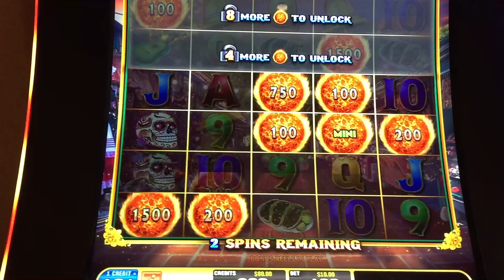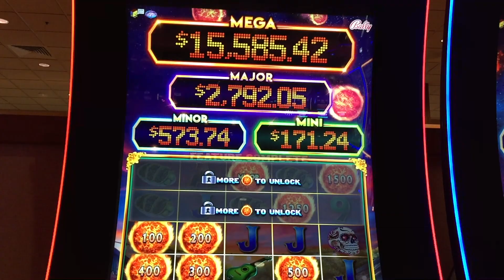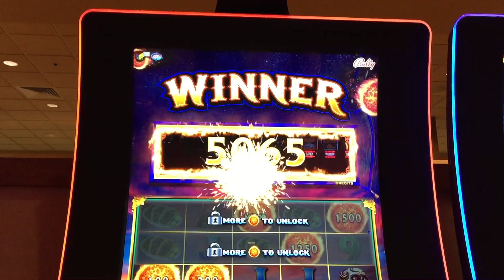Live Play on Ultimate Fire Link Olvera Street